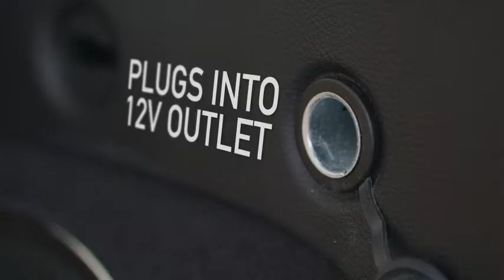THISWORX Car Vacuum Cleaner - Portable, High Power, Mini Handheld Vacuum w/ 3 Attachments .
1 THISWORX Car Vacuum Cleaner - Portable, High Power, Mini Handheld Vacuum w/ 3 Attachments, 16 Ft Cord & Bag - 12v, Small Auto Accessories Kit for Interior Detailing - Black

Brand ThisWorx for
Form Factor Handheld
Model TWC-01
Surface Recommendation Carpet
Special Feature Vacuums, Brush for filter maintenance, Bagless, HEPA Filtration, 16ft long power cord
Practical: A mini vacuum for car or truck that is compact, lightweight (2.4 lbs), and easy to use. This small dustbuster is ready for ash, dust, or drive-thru food spills. A fully loaded interior car detailing kit housed in an ergonomic design.
Effective: This hand held vacuum is made for on-the-go use and solving out-of-reach problems. A very sandy day at the beach? A coat of dog hair? The portable vacuum cleaner for car is designed to solve problems.
Powerful: The cyclonic force and strong suction of the 106w motor on these handheld vacuums will terminate any dirt, debris, or hard-to-reach crumbs. Our mini car vacuum even has a top of the line washable filter.
Interior Car Cleaning Kit Includes: 3 attachments (flathead, extendable, or brush nozzle) for detailing, carry bag, filter brush, and spare filter. Must-have car accessories for women or men; these gadgets will keep the interior cute and tidy.
Convenient: Is the battery always dying when you need a car vac? These truck accessories for men & women use the 12v aux outlet for power. The 16-foot cord gives you the slack you need to clean the backseats or trunk without a snag.